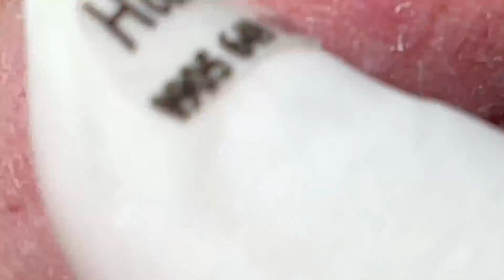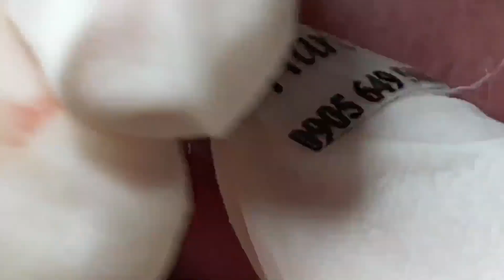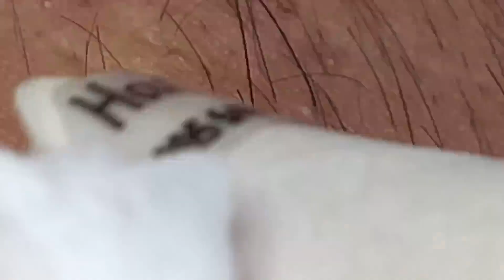Make Your Day Satisfying with An Popping New Videos #24